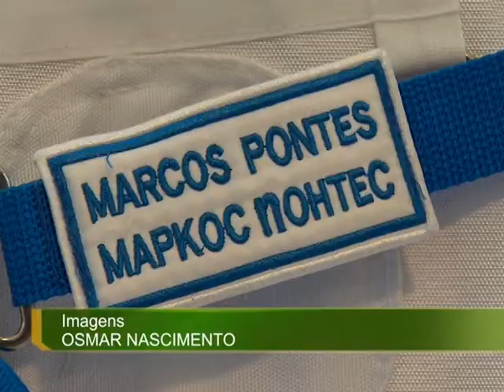Exposição mostra pesquisa brasileira na área de astronáutica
NBR NOTÍCIAS - 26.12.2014: Exposição O Brasil na Era Espacial,  presente no Planetário de Brasília, exibe réplicas do uniforme de Marcos Pontes, o primeiro astronauta brasileiro. Também estão expostas cerca de 30 fotos de instituições que realizam pesquisas espaciais no Brasil. A exposição, organizada pela Agência Espacial Brasileira, objetiva despertar nas crianças o interesse pela astronáutica.